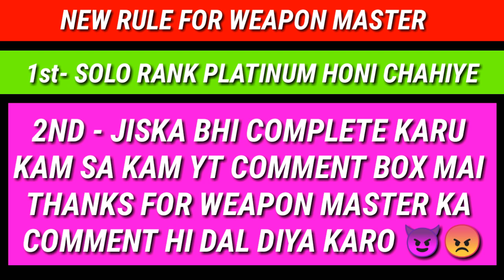Weapon master again :- how to get weapon master its so easy trick to get weapon master PUBG MOBILE